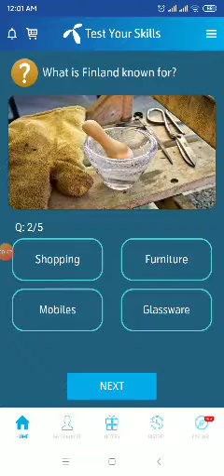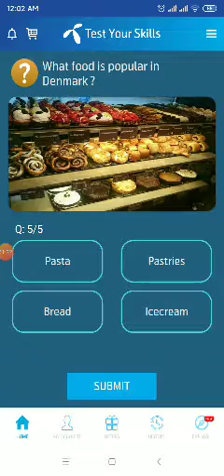5 May 2020 | 05 May Questions and Answers | My Telenor TODAY Question | Telenor App Today Quiz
"5 May"
"telenor"
"05 May"
"5th may"

My Telenor Play and Win today 5 may 2020

What food is popular in Sweden?
Palt
What is Finland known for?
Glassware
What is the language widely spoken in Finland?
Finnish
What is the language widely spoken in Denmark?
Danish
What food is popular in Denmark?
Pastries

kashifaliofficial Don't Copy:)